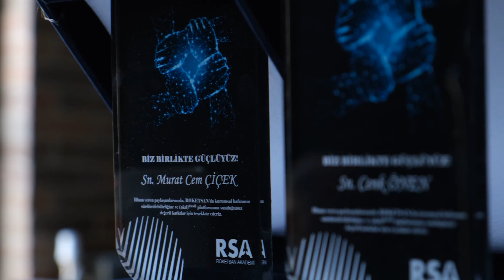(akıl)üssü’nde Yüz Yüze Buluştuk!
(akıl)üssü’nde buluştuk!

Kurumsal hafızayı güçlendirecek deneyim ve bilgileri birbirimize aktarmak için buluştuğumuz (akıl)üssü platformumuzda ülkemizin ilk lazer güdümlü füzesi CİRİT Projesinden öğrendiklerimizi paylaşarak “biz” bilincini yaşattık.

Kurumsal hafızanın sürdürülebilirliği için güçlü adımlarla ilerliyoruz! 🦾